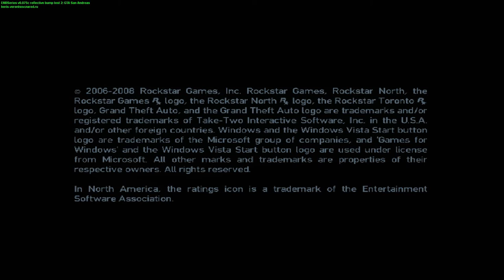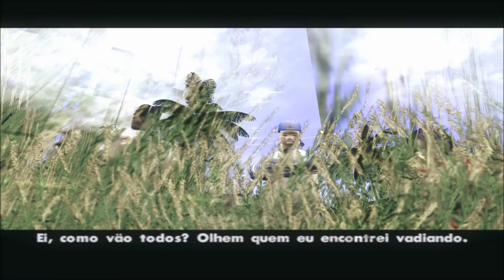1° Demonstração beta gta 4 san andreas by oliveira gta IV full HD 1080p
DOWNLOAD DO PATCH:
MANDA JOINHA NO VÍDEO PARA AJUDAR A DIVULGAR!